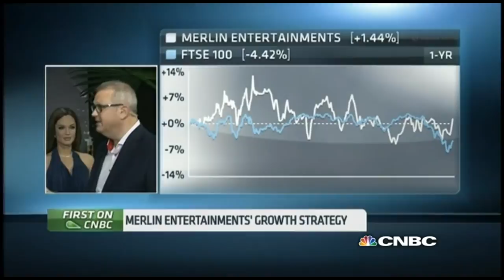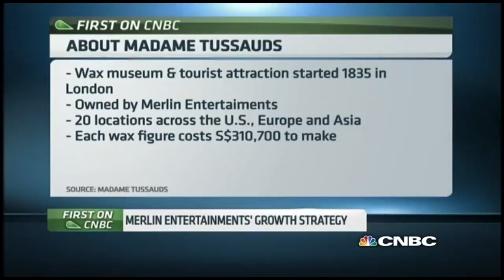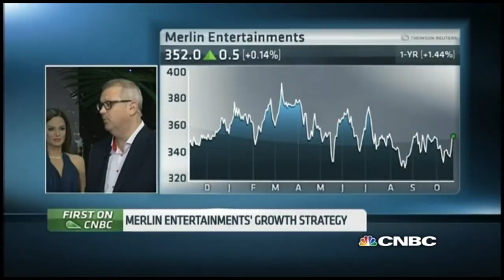Madame Tussauds in Singapore | Street Signs | CNBC International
Madame Tussauds museum arrives in Singapore. CNBC's Street Signs speaks to Merlin Entertainment to find out more.

Mark Fisher, Chief Development Officer of Merlin Entertainments, introduces CNBC to the Singapore edition of the famous wax museum, Madame Tussauds, which opens this weekend in Singapore.

Martin Soong and Oriel Morrison co-host Street Signs from the SGX. With Asia's markets in full swing, Street Signs follows the day's biggest moves to provide CNBC's audience with actionable, real-time insights. From the anchor desk to trading desks around the region, Street Signs helps you to capitalize on the plays of the day.